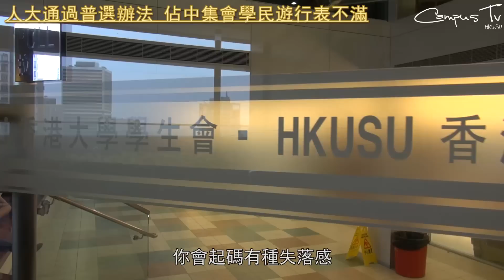[新聞] 人大通過普選辦法 佔中集會學民遊行表不滿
在全國人大代表常委會在八月三十一日下午，通過的特首普選辦法。就此佔領中環於八月三十一日晚，在添馬公園啟動一系列和平抗命行動。在大會上學聯秘書長周永康發言時一度情緒激動。集會完結後學民思潮帶領遊行到灣仔君悅酒店，向抵港出席政制簡介會的人大常委副秘書長李飛示威。學民思潮發言人在場表示安排了成員入住酒店以便示威，但該批成員仍遭到驅趕。